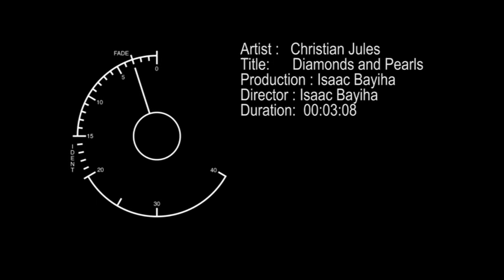Christian Jules Diamonds and Pearls